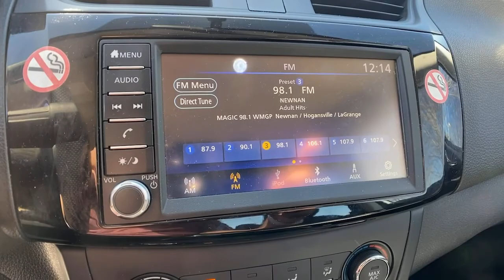2019 Nissan Sentra Atlanta, Griffin, McDonough, Fayetteville, Thomaston, GA PE24907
Fresh Powder Used 2019 Nissan Sentra available in Atlanta, Georgia at Cronic Nissan. Servicing the Griffin, McDonough, Fayetteville, Thomaston, GA area.

Cronic Nissan
2624 N Expressway

Recent Arrival!CVT with Xtronic, Charcoal Cloth. Clean CARFAX. CARFAX One-Owner.2019 Nissan Sentra S Cronic is your one stop shop to find your next perfect vehicle. Come see the difference of doing business locally with a real family owned business. We have what you need and we are willing to go the extra mile to earn your business!! 1.8L 4-Cylinder DOHC 16V CVT with Xtronic FWD Fresh PowderSince 1975 The Cronic family has served the Automotive needs of Griffin and the surrounding areas of Newnan, Dublin, McDonough, Fayetteville, Peachtree City, Senoia, Barnesville, Thomaston, Forsyth, Jackson, Hampton, Jonesboro, Riverdale, Stockbridge and Conyers. 9 Brands, 3 Stores and one stop is all you need to become a part of the Cronic Family! With over 300 Preowned used cars to choose from, we are sure to have what you need. Save the time and hassles of the long drive to the big city dealers and come see what it like to do business with a truly family owned business in your community. Call Click or come on by today!